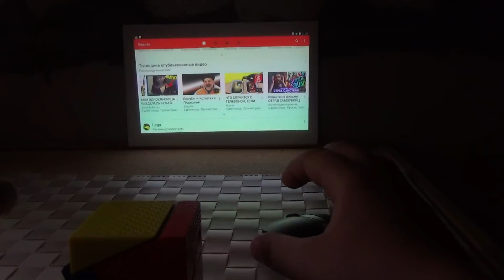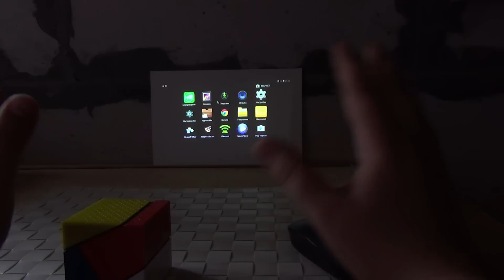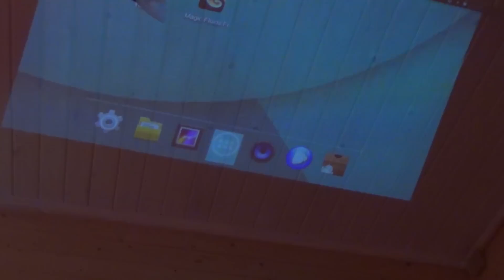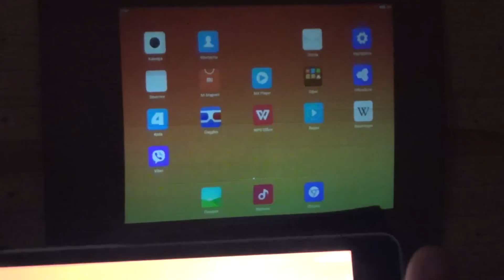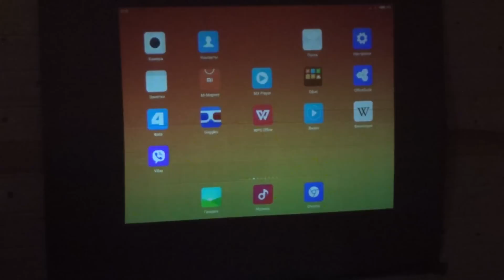Товарищ Гаджет - Крутой Проектор Doogee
Можно еще принять участие в акции и выиграть смартфон